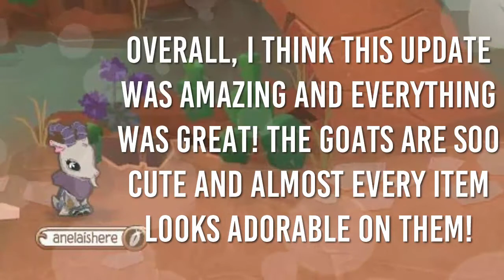Animal Jam Updates: GOATS, NEW JAMAAGRAMS, GOAT GLITCH, How To Get The Goat Statue!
What do you guys think of these updates?

My den is always unlocked so your welcome to check it out!

✳️Editor/Recorder: Camtasia Studio 8✳️

🎤Mic: Blue Yeti Stereo Mic🎤

👽Social Media👽

🐾Animal Jam Username: Anelaishere🐾

Thanks so much for over 900 Subbies! Love you guys!

-AnelaishereAJ